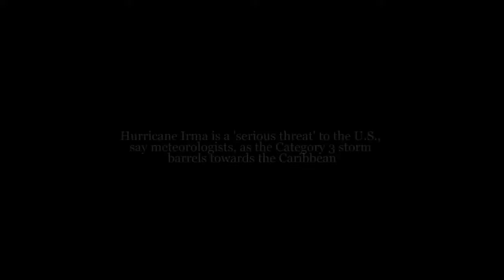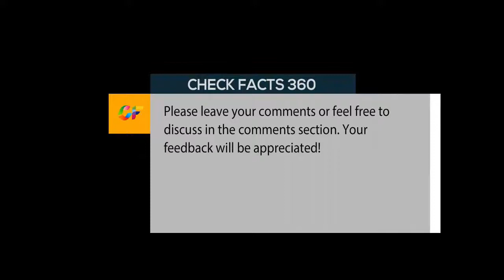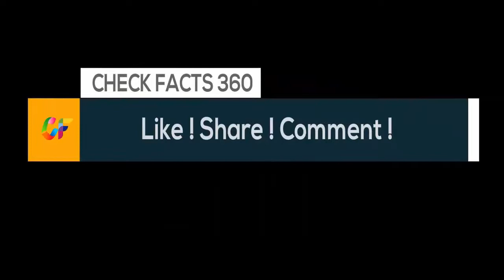Hurricane Irma is a 'serious threat' to the U.S., say meteorologists | Hurricane Irma path update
Hurricane Irma is a 'serious threat' to the U.S., say, meteorologists, as the Category 3 storm barrels towards the Caribbean | Hurricane Irma path update
• Meteorologists say Hurricane Irma poses a 'serious threat' to the U.S.
• It's still unclear what route the storm will take, or if it will even hit America
• But it's possible that it could make landfall in the Carolinas or in the Florida panhandle this weekend
• If so, it would be a devastating second blow to the U.S., still grappling with the fallout of Hurricane Harvey in Texas
• The Category 3 storm is expected to hit the Leeward Islands on Tuesday and pick up speed as it sets its sights on the U.S.
• Hurricane watches are in effect in Antigua and Barbuda, Anguilla, Monserrat, St Kitts and Nevis, St Martin, Guadeloupe and the British Virgin Islands